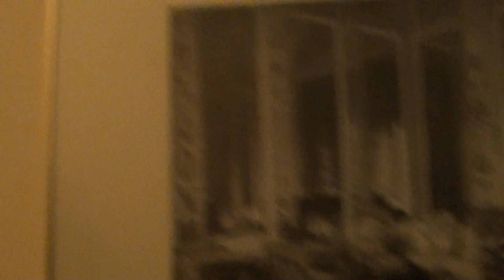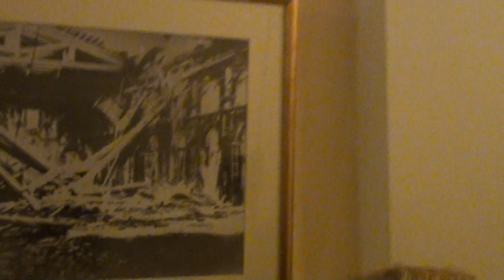Царское Село. Екатерининский Дворец